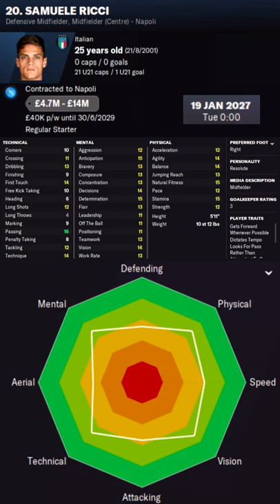Samuele Ricci in FM22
Samuele Ricci Football Manager 2022 Progression
Samuele Ricci Football Manager 2022 Development
Samuele Ricci Football Manager 2022 Wonderkid
Samuele Ricci Football Manager 2022 Potential
Samuele Ricci Football Manager 2022 Career